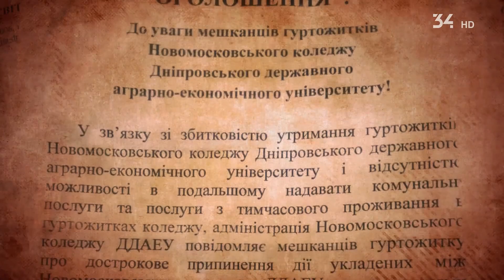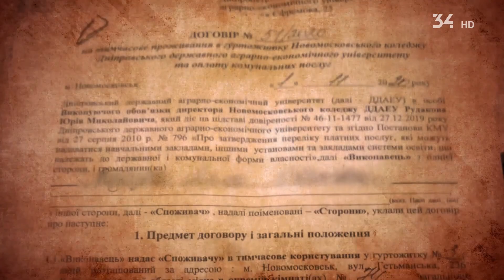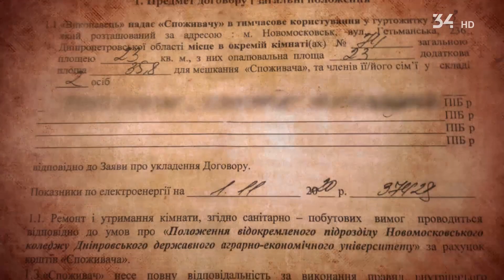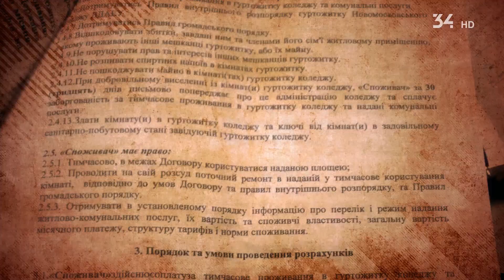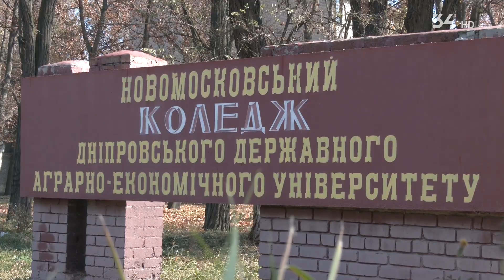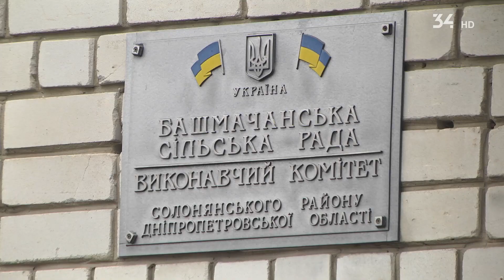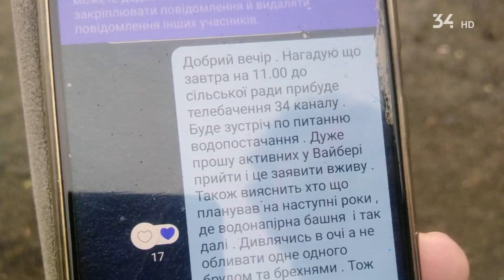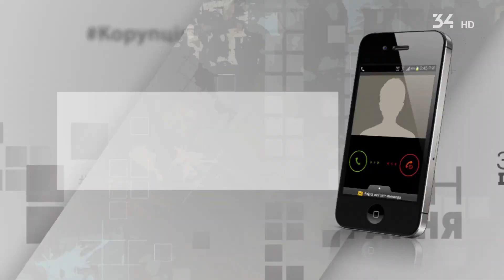Злочин і покарання: Житлово-комунальне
"Червона зона" на Дніпропетровшині: мешканців гуртожитку в листопаді виселяють на вулицю, а півсела сидить без води.